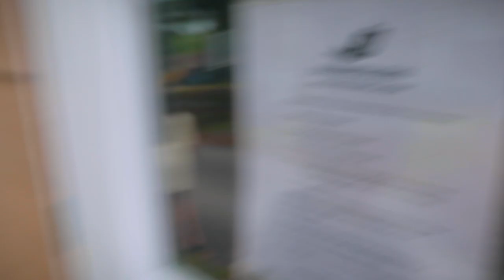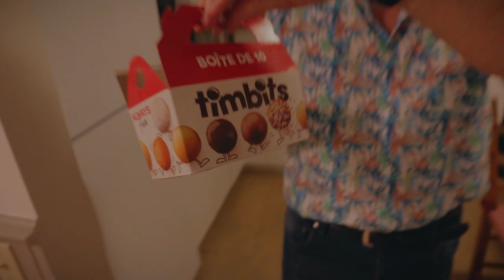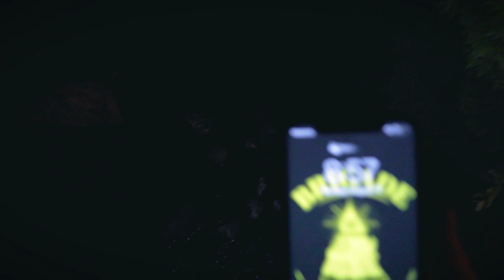GHOST CAMP *EVERYONE LEFT*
As a family ritual we spent few days again this summer at a shack by the lake. This time thought we went to a summer camp instead of our regular shack. The Packer are too noisy!